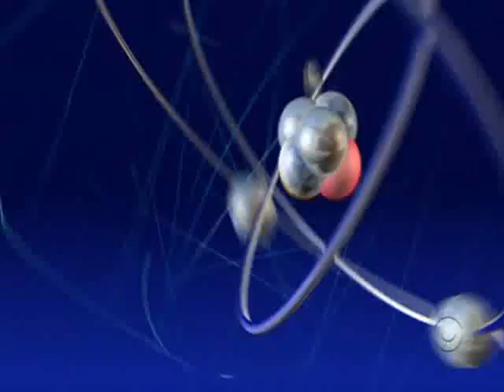Big Bang Theory speed date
How two perfect nerds run through a full date in a minute. No need to waste time!